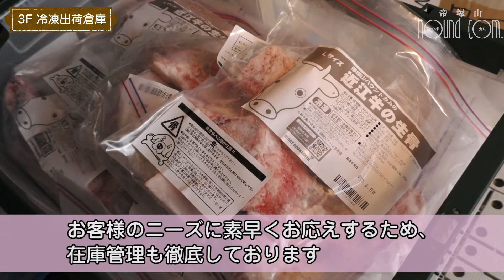帝塚山ハウンドカム スタッフ＆店舗紹介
ペット用品・ドッグフードの通販なら『帝塚山ハウンドカム』
あなたの愛犬が元気に20歳まで生きるために

【会社案内】
帝塚山ハウンドカム
〒558-0055　大阪市住吉区万代3-2-1
（↑タッチするとGoogleマップナビが起動します）
営業時間：10:00～19:00（第2、第4火曜日は17:00まで）
定休日：木曜日